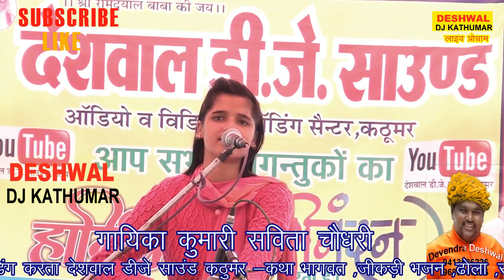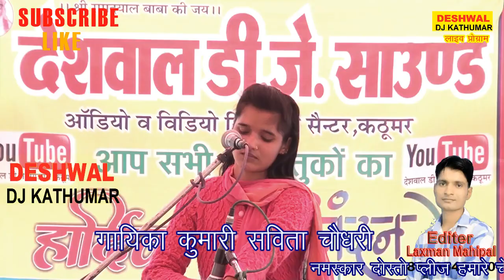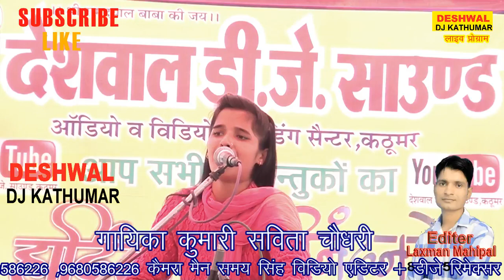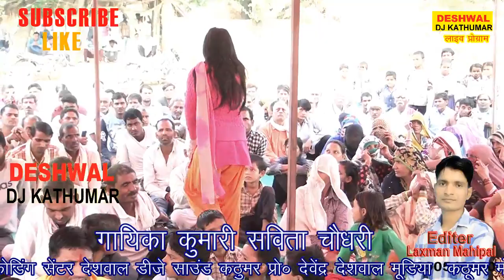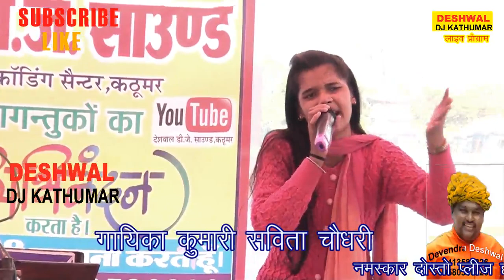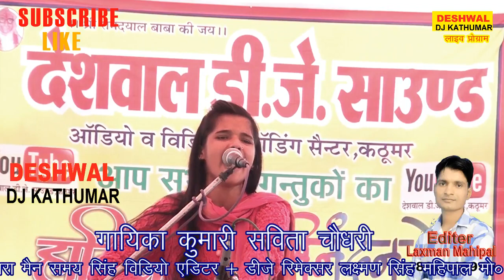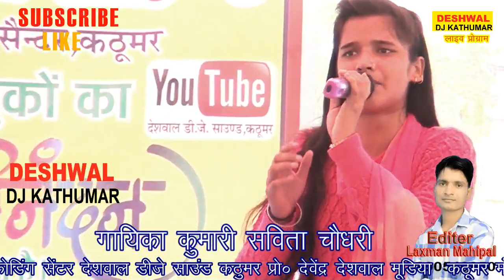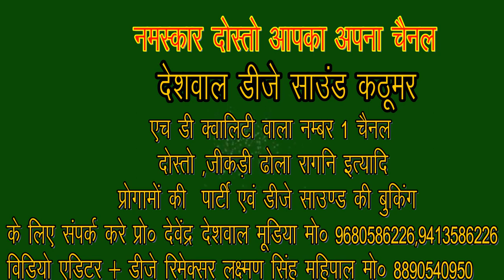जिकड़ी की न्यू गायिका सविता जट्टारी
New कलाकार